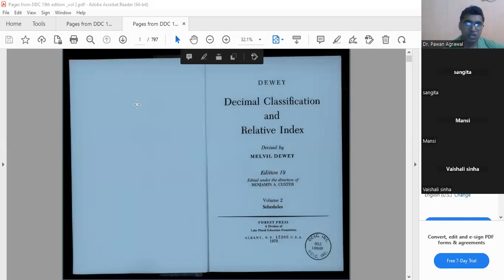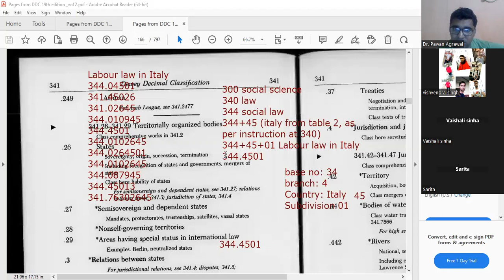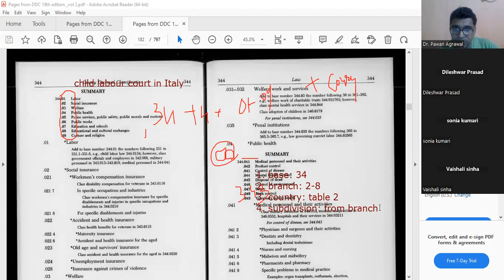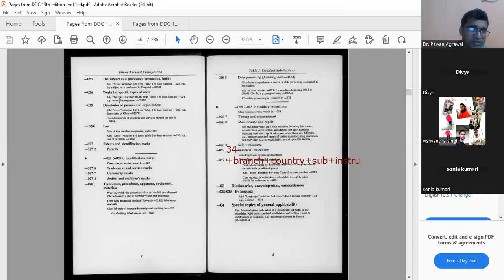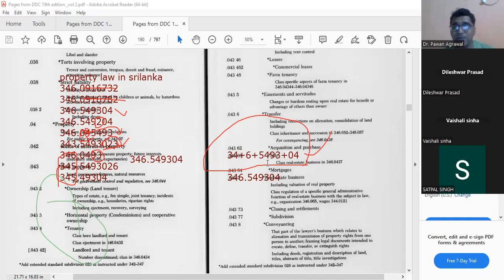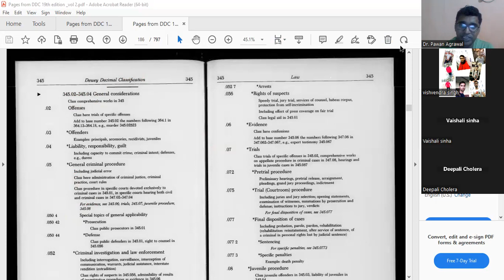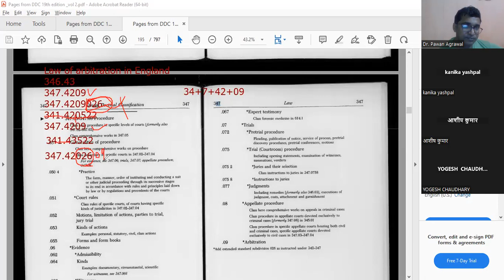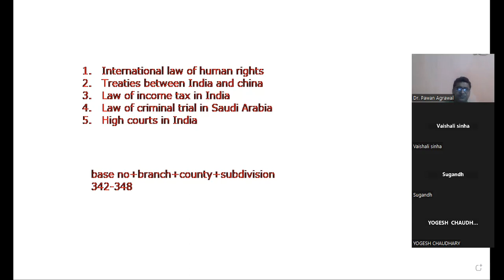BLI227 Class 9 (Dewey Decimal Classification-2023)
BLI 227
Dewey Decimal Classsification
BLIS
IGNOU
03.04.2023